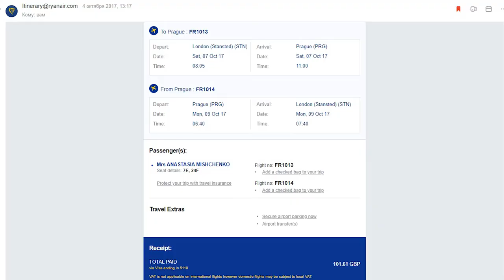300. ЧЕХИЯ: Мои злоключения на каникулах в Праге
300. ЧЕХИЯ:  Мои злоключения на каникулах в Праге

В октябре 2017 года я летала в Прагу на уикенд погулять по этому прекрасному европейскому городу. С какими проблемами я столкнулась, смотрите в этом видео.